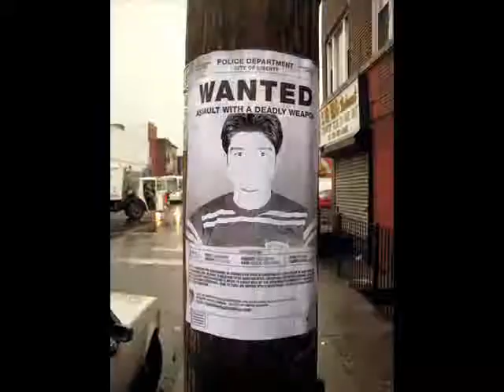Pawan photo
Pawan shakya